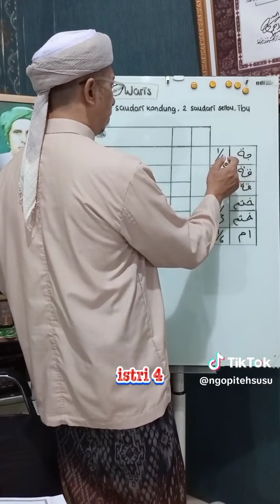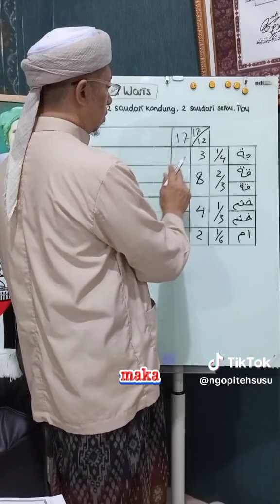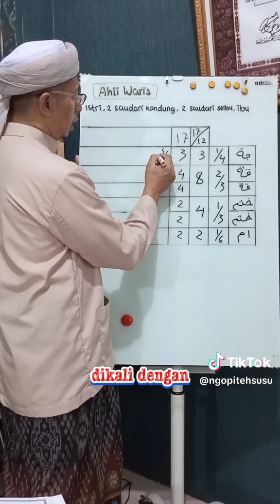bagian waris istri, 2 saudari kandung, 2 saudari seibu, dan ibu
Apakah saudari seibu dapat bagian hak waris, semwntara masih ada saudari kandung si mayit?